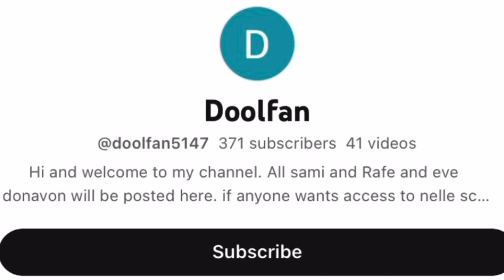Subscribe to my friend @doolfan5147 channel link in the pinned comment